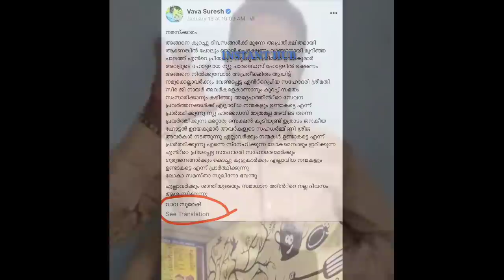നാടിനെ കരയിപ്പിച്ച വാവയുടെ പോസ്റ്റ്|VAVA SURESH|VAVA SURESH LATEST NEWS